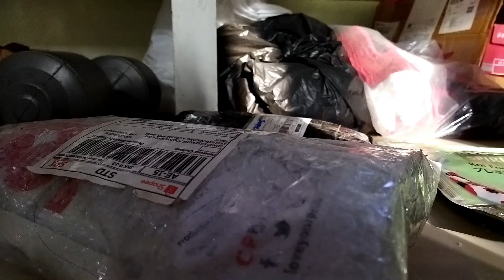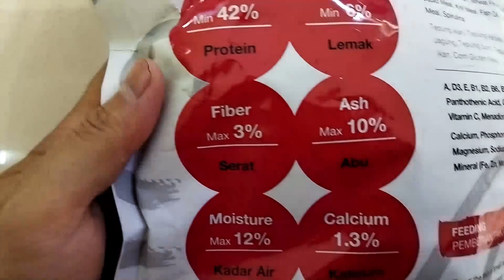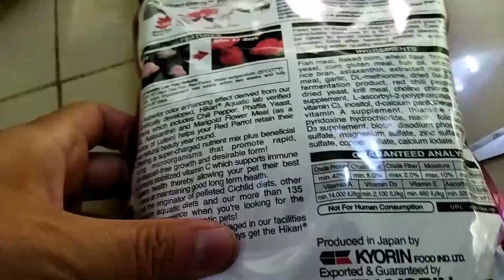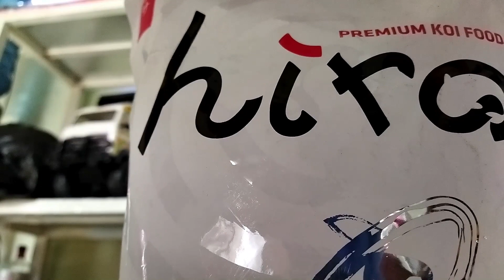29-09-23, UnBoxing Pelet Ikan sekalian test makan, BloodRed 40Protein & Hiro High Growth 42Protein👍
29-09-23, UnBoxing Pelet Ikan sekalian test makan, BloodRed 40Protein & Hiro High Growth 42Protein👍

Hobi and Hiburan...

BerSyukur selalu...